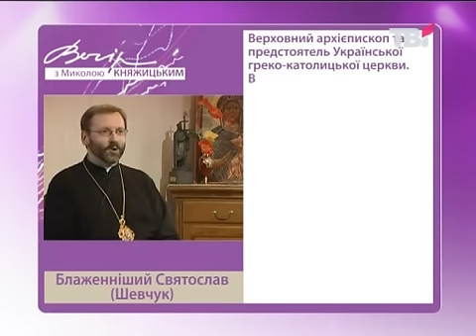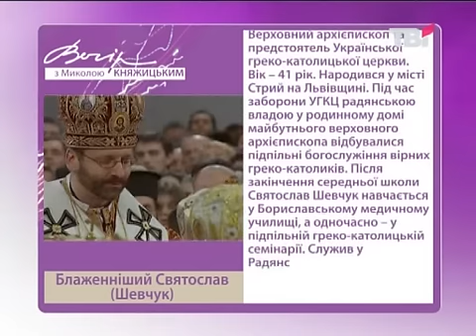19.05.11 Блаженніший Святослав у " Вечорі з М. Княжицьким"